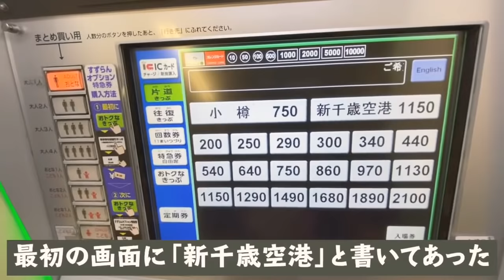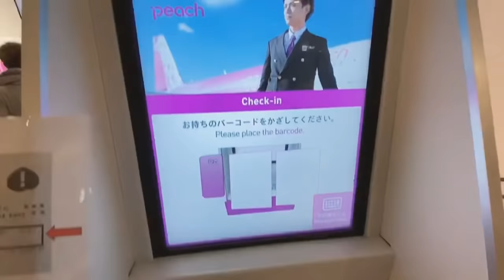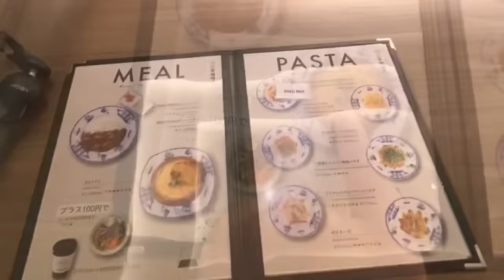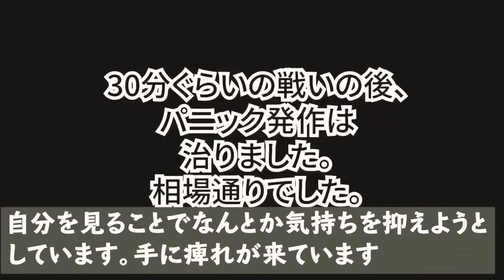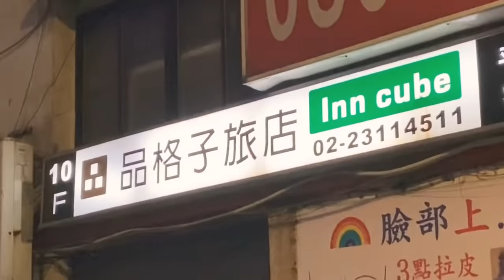台北来ました。札幌から台北の宿までの移動大公開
それでも今日まで生きてみました。